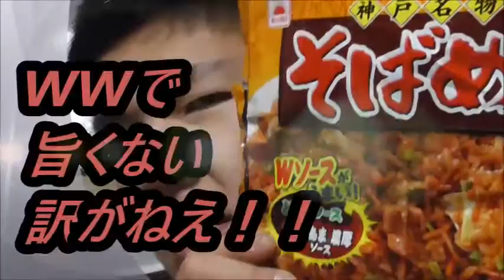ご当地グルメの猛者現る？マルハニチロ 神戸名物そばめしを食べてみた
マルハニチロ　神戸名物そばめしを食べてみました。
WのソースとWの炭水化物が美味しくない訳がありません！！